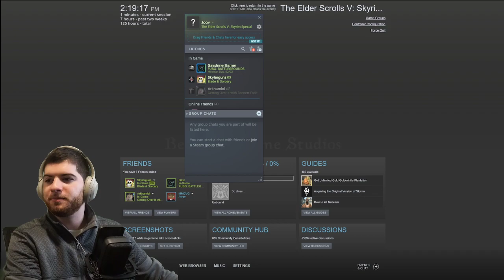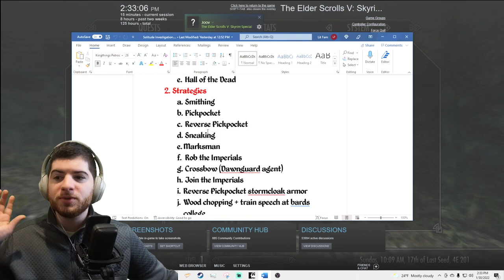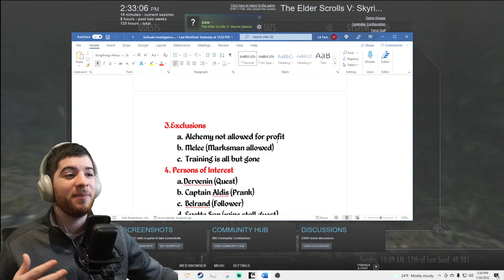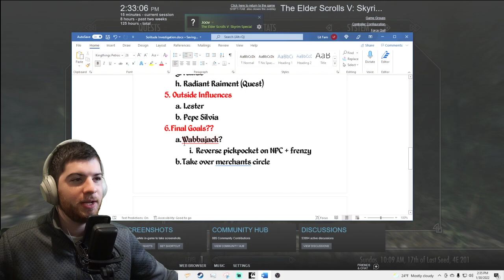Skyrim Region Locked | Solitude #1 | Joov Stream VOD 2/2/2022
Starting our quest to complete as many activities as possible without leaving the city of Solitude in Skyrim